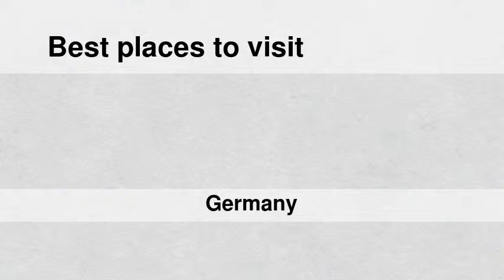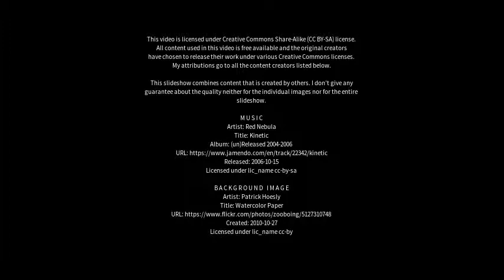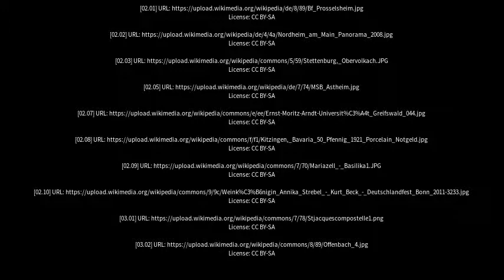Best places to visit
Best places to visit - Volkach (Germany) Best places to visit - Slideshows from all over the world - City trips, nature pictures, etc.